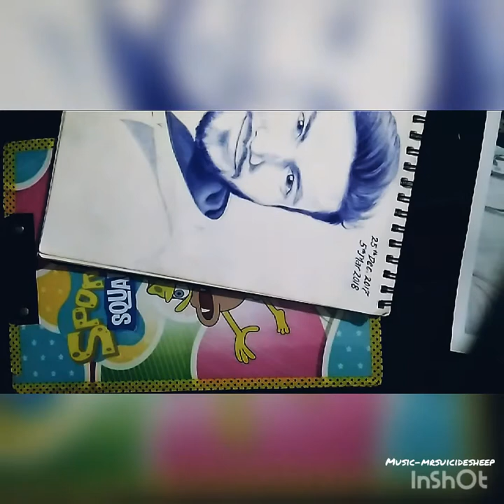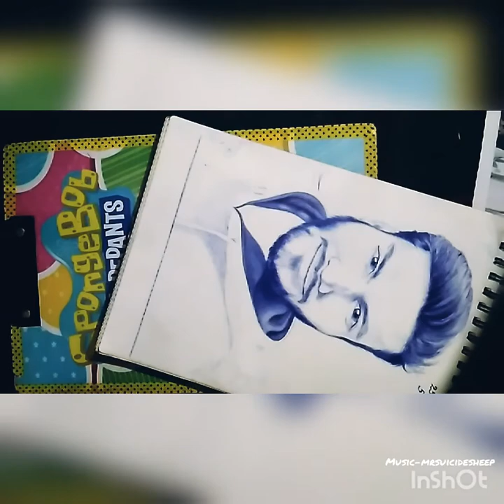AMAZING SKETCH WITH BALL PEN ONLY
Ballpen sketching is fun when you abide by certain rules.